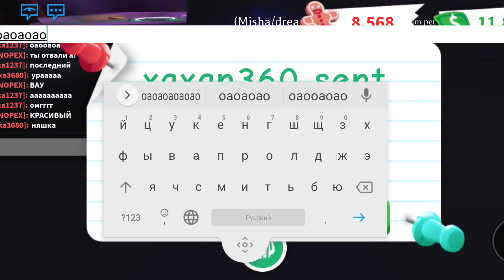ДЕЛАЮ МЕГА НЕОН ЗЛОГО ЕДИНОРОГА в адопт ми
какой же злой единорожка мега неон?!
Интересно?
смотри в этом видео...😋

Ссылки:
Мой дискорд сервер:

П.с. там крутые розыгрыши 😁